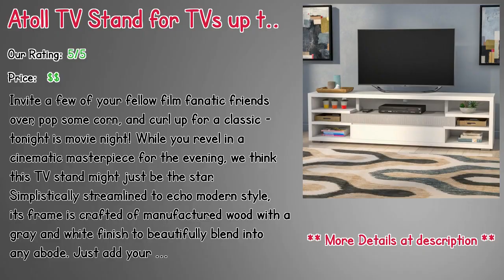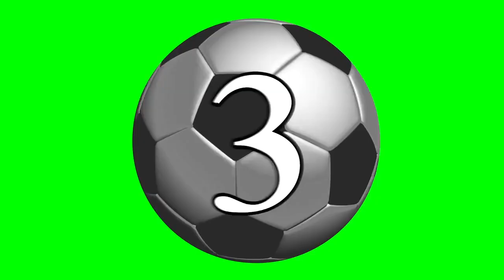10 Tv Stands At Big Lots In 2019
10 Tv Stands At Big Lots In 2019

** Levron TV Stand for TVs up to 70"
** Atoll TV Stand for TVs up to 70"
** Branchdale TV Stand for TVs up to 50"
** Cecily TV Stand for TVs up to 75" with Piers
** Normandy Lane TV Stand for TVs up to 55"
** Chaz TV Stand for TVs up to 55"
** Cecily TV Stand for TVs up to 75"
** Anaya Mid-Century Modern TV Stand for TVs up to 70"
** TV Stand for TVs up to 55"
** Giroflee TV Stand for TVs up to 60"

Our complete review, including our selection for the year's best Tv Stands At Big Lots, is exclusively available on Spyer Home Decor.